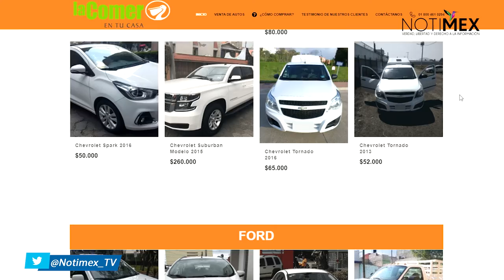Policía alerta de páginas falsas que ofertan vehículos de instituciones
La Policía Cibernética de la Secretaría de Seguridad Ciudadana de la Ciudad de México identificó páginas que suplantan la identidad de Instituciones Públicas y Privadas para realizar estafas